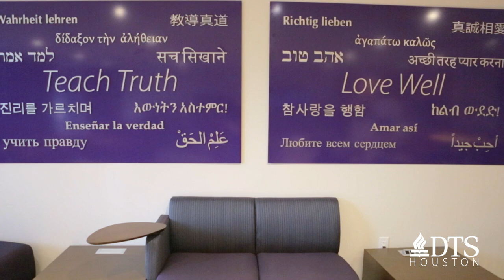About DTS - Houston (2020)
Here's a brief look at our Houston campus and community.